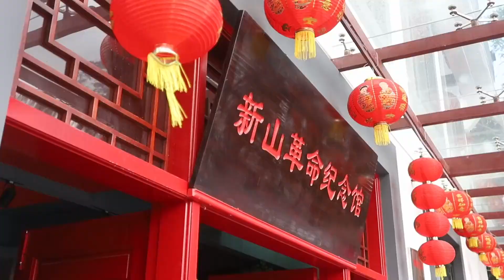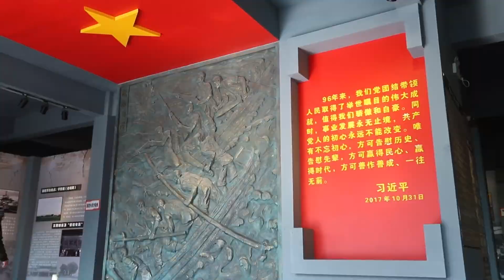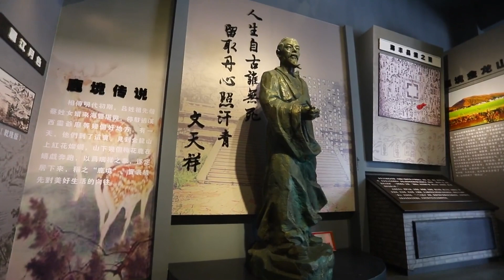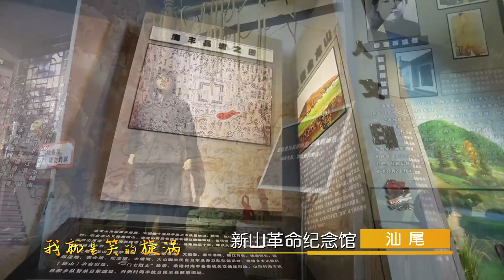广东汕尾：我和我的祖国「快闪」︱Shanwei city, Guangdong province, China